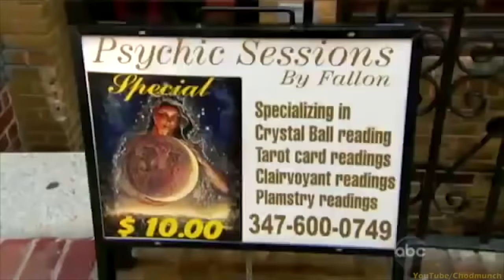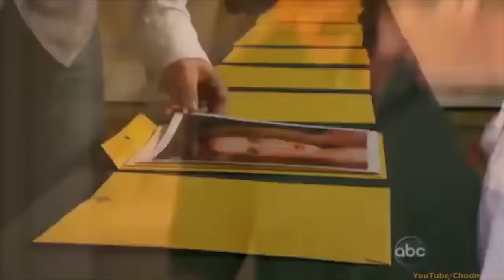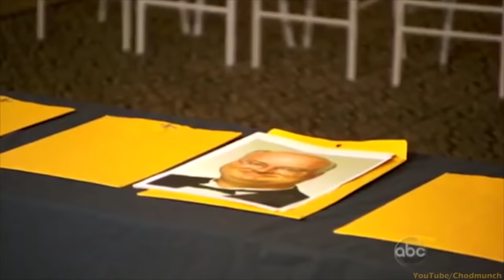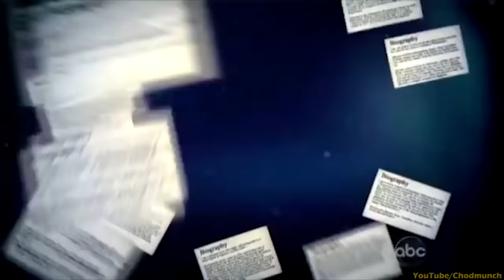Psychic Cringe Fails 4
More of the Best Psychic Cringe Fails I could find from across the internet!

▬▬▬▬ Video Segments  ▬▬▬▬

0:00 - Will my song be famous?
2:31 - Guess the Celebrity (UK)
5:05 - Mystic Meg Swings and Misses
6:06 - Psychic Challenge 1
8:07 - Psychic Challenge 2
9:13 - Psychic Challenge 3
10:15 - Psychic Fails again and again
12:41 - Presenter Humiliates Psychic on Live TV
14:55 - Crazy Hair Guy Fail
15:50 - Psychic gets mad at Derren
18:01 - JFK is back!!
10:35 - Outro